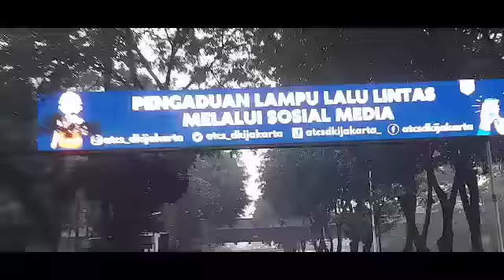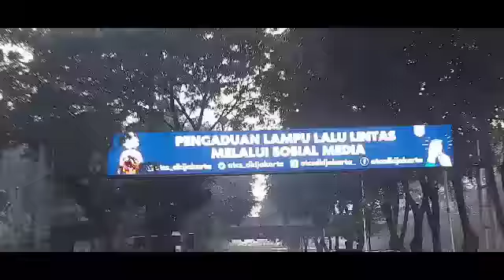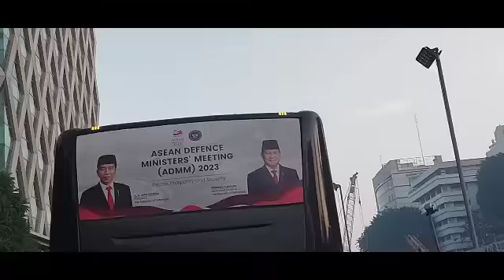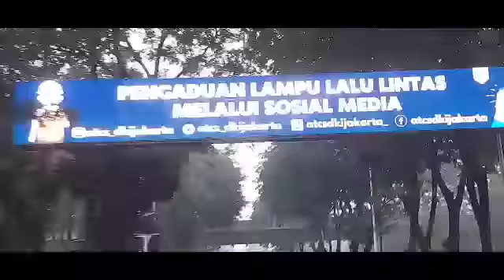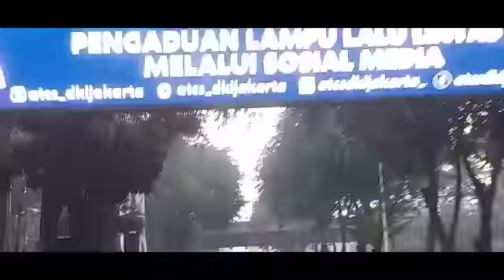Gus Baha || Resep Hidup Nyaman Tanpa Beban